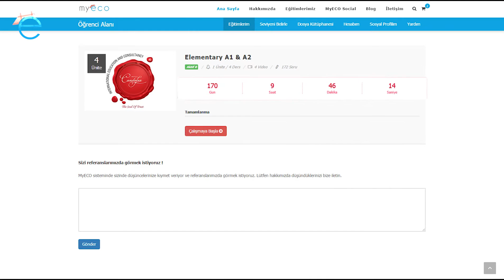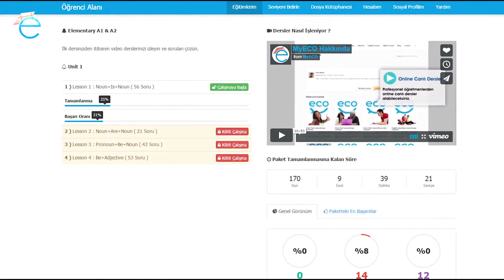MyECO Video Dersleri Nedir ve Nasıl Çalışır ?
MyECO -" My English Classes Online" ile İngilizceyi dilediğiniz yerde ve dilediğiniz zamanda öğreneceksiniz. Video derslerimiz öğrenme sürecinizi hızlandıracak şekilde planlanmıştır. Ayrıca canlı online derslerimiz ile Amerikalı ve İngiliz öğretmenlerden konferans eğitimler alabilirsiniz. Kaliteli ve hızlı İngilizce eğitim platformuna hoşgeldiniz. .

MyECO videolarımız, kelime ve tekrar videolarının yanında, binlerce aktivite ve soru ile şimdi UDEMY' de. Videolarımız ile hemen çalışmaya başla ve öğrendiklerini pekiştir.